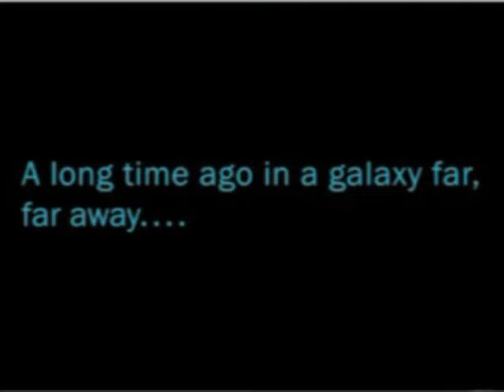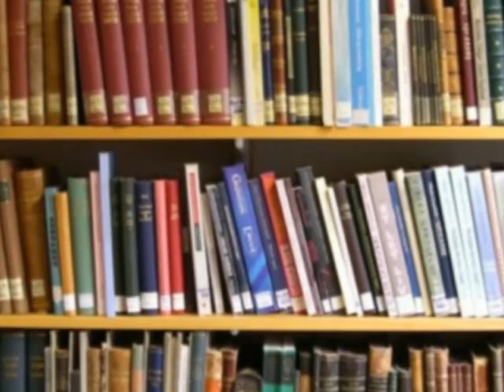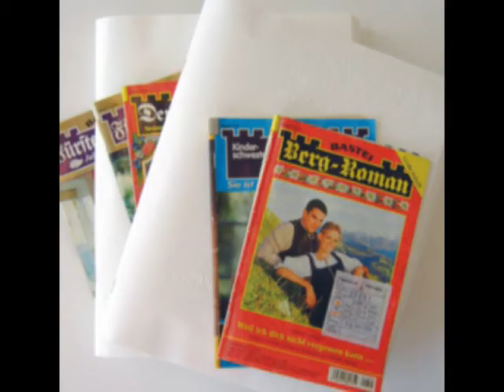Cross Culture: LARP im Radio 1/5 - Wüste Welle Tübingen 28.02.2010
In der Sendung "Cross Culture" im Tübinger freien Radio "Wüste Welle" habe ich ich mit Moderatorin Annika über das Thema Liverollenspiel geredet.

Teil 1: Was ist überhaupt Liverollenspiel?